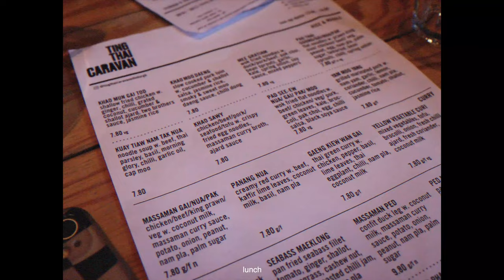school trip to EDINBURGH - Day two // university of Edinburgh, national museum, grave yard...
Oct 17 Mon
Day two of the Edinburgh school trip
Went to University of Edinburgh, the national museum of Scotland, Greyfriars Kirkyard, Hard rock cafe...

very short day documentary

La musique from soundcloud